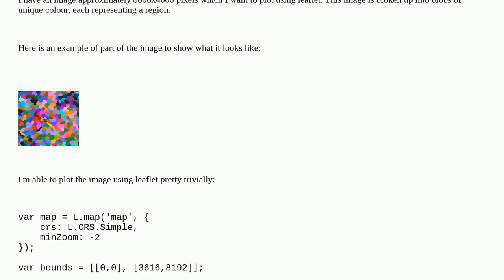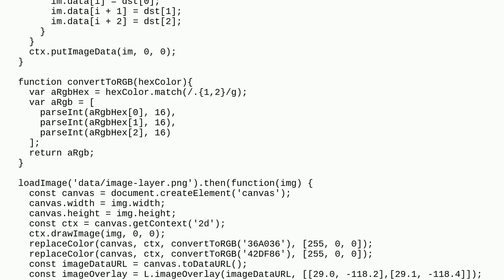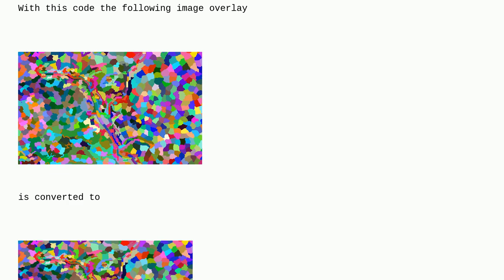Gis: Recolour all pixels of a specific colour in an image overlay in Leaflet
Recolour all pixels of a specific colour in an image overlay in Leaflet

A special thanks goes out to the community

  leaflet color